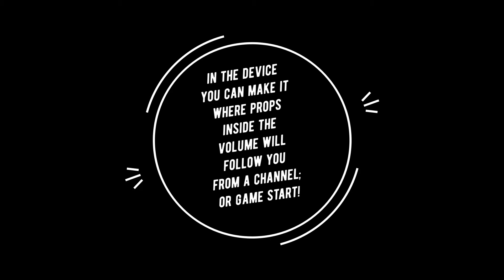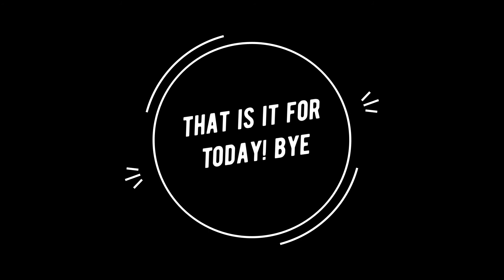Fortnite Creative Device Ideas!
This is my ideas what i think should be in Fortnite creative for devices! Hope you enjoyed the video. Like and sub!